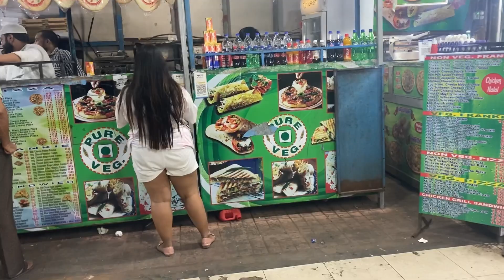Sunday with me🦋